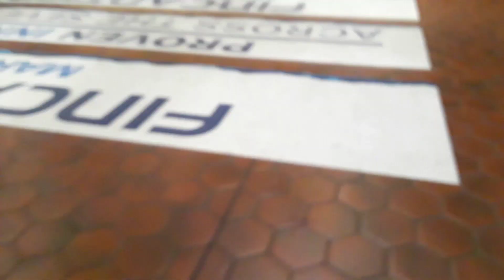que Dios los libre de este virus nadie quiere morir